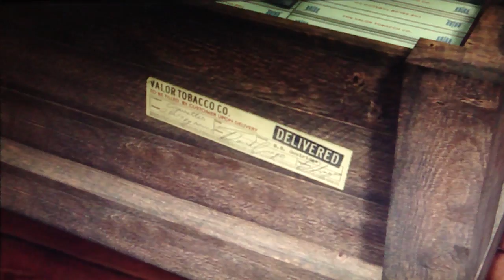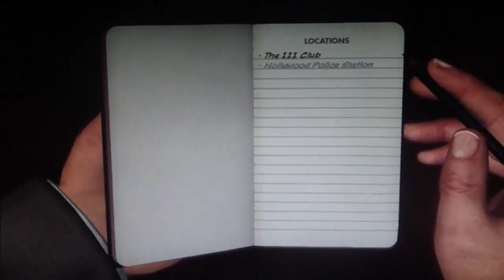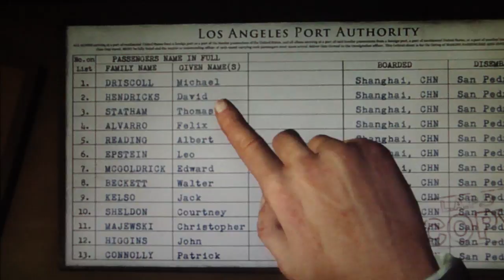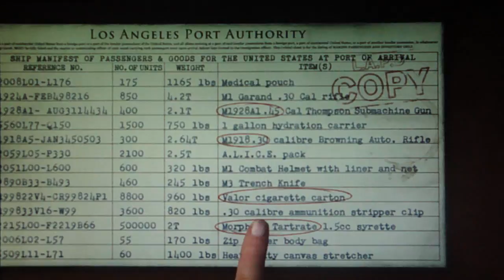LA Noire Playthrough Part 86